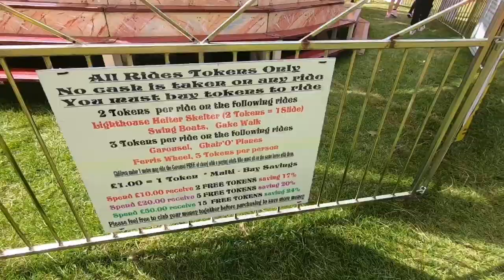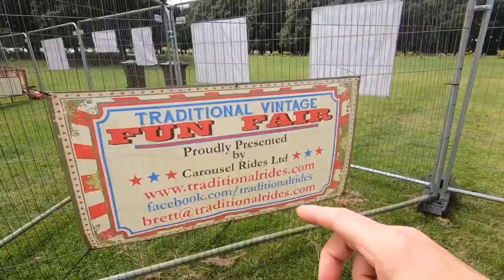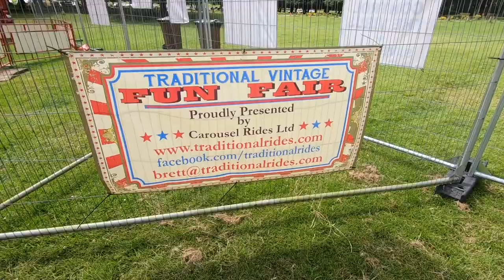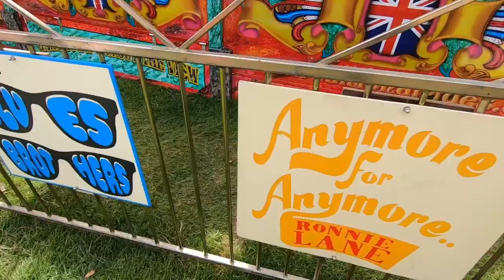Wollaton Park Nottingham Vintage Fun Fair Vlog | Carousel Rides Ltd | August 2020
Welcome to the Vlog from Wollaton Park in Nottingham where we took a visit to a Vintage Fun Fair that was being held on the parks grounds that was presented by Carousel Rides Ltd the Bishton Family and Traditional Rides. Something a little more laid back,you could say we travelled back in time to the good old days where Fun Fairs took on a different perspective from the modern rides we are used to today.
The Fun Fair was held in August 2020 but ended on the 10th August 2020 however they are still travelling between grounds so check out there social media for upcoming events. It's always nice to get to a vintage fair i've always loved Carter's Steam Fairs there's just something about them,they definitely take you back to your childhood and this one was no different.
Set in the beautiful surroundings of Wollaton Park and Wollaton Hall in Nottingham this was a covid secure fun fair with all measures in place including a fenced in area,social distancing measures,hand sanitizers and was token opperated. All rides was either 2 or 3 tokens and there was deals depending how many you brought. It was good value with great ride cycles. Interms of the ride offerings there was 4 main rides including The Wave Swinger,Carousel,Cake Walk and Big Wheel. There was also a Helter Skelter (lighthouse slip) and plenty of juveniles and game stores.
All in all we had a great couple of hours there,it was busy but was spread out enough to social distance,especially with it being a really hot day. The atmosphere was really nice with the vintage organ music playing around the fair and all the staff was very friendly and would always assist with any help or questions. If you can get to one of these events i'd highly recommend it,it will bring back happy memories no matter what your age and if nothing else it'll give you an insight as to how fun fairs opperated many years ago.